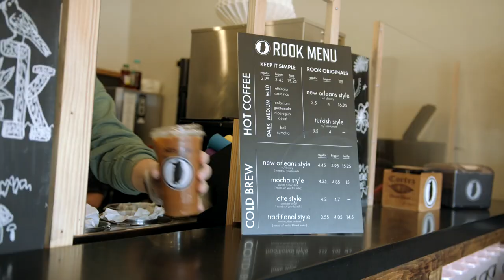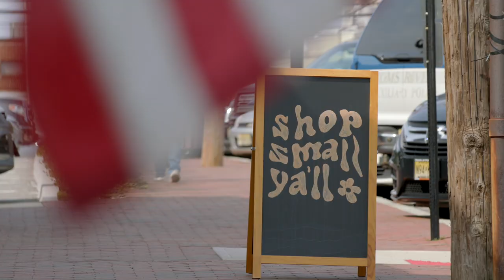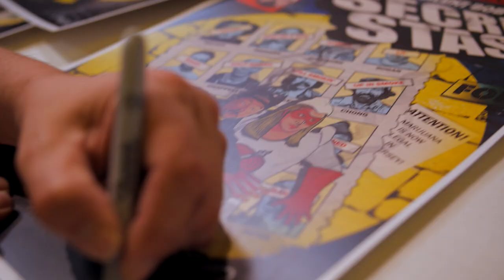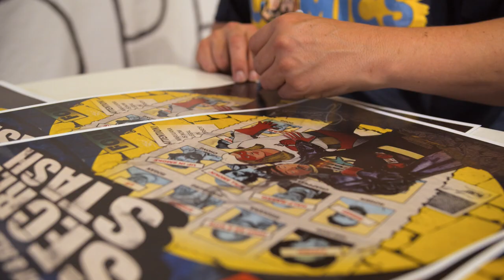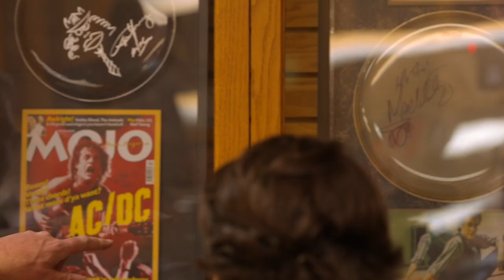Hollywood Comes to New Jersey | 1st Look TV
If home is where the heart is, then home is in Red Bank, New Jersey.  Coffee and a stroll through town with New Jersey Governor Phil Murphy, who actually does reside here, reveals the independently owned businesses of broad street which create a familiar charming small-town-USA vibe, and provided film director Kevin Smith and his comedic muse, Jason Mewes, with the perfect backdrop for several of their films.  It's also why the two, who grew up here and in the surrounding area, have established permanent roots in Red Bank with their comic book store Jay & Silent Bob's Secret Stash.  Finally, we venture to Jack's Music Shoppe, which was also feature in Kevin's film "Chasing Amy" to see that the art of buying and selling analog music is alive and well in Red Bank.